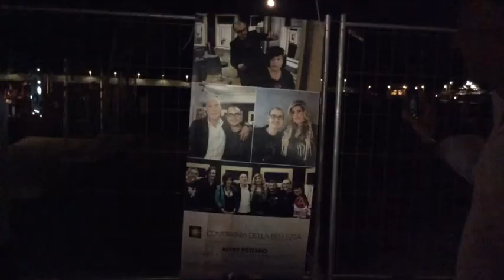Event One Ripost Easy